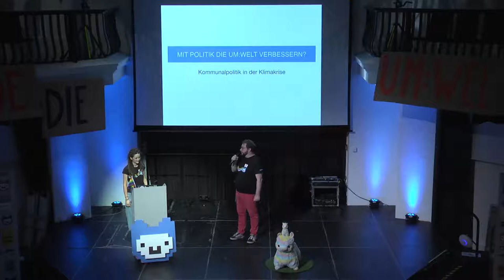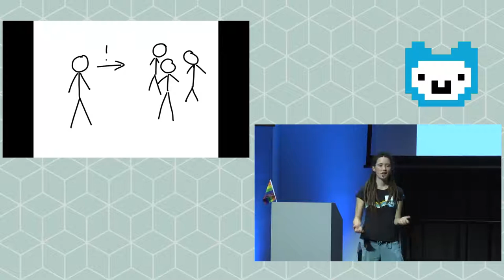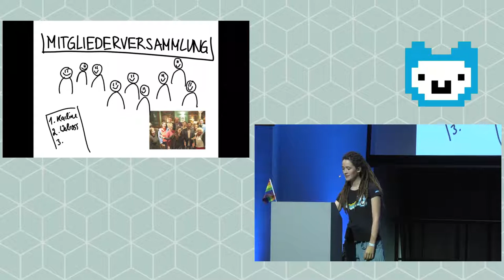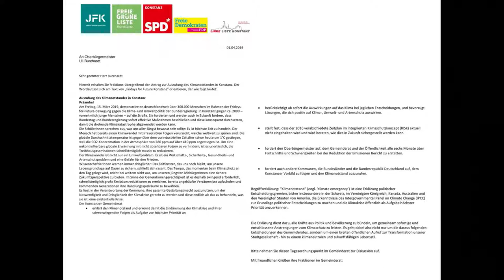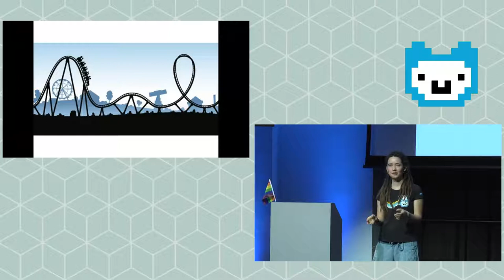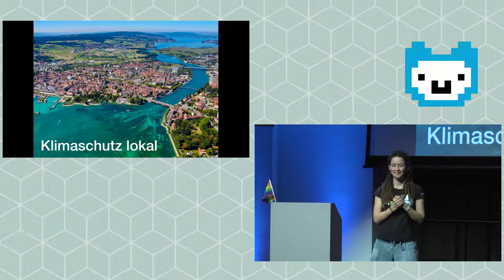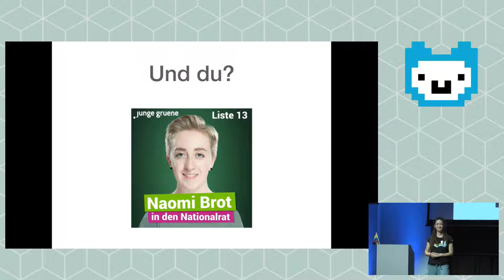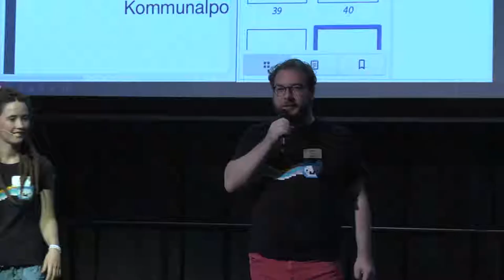Nina Röckelein: Mit Politik die Um:welt verbessern? (Lightning Talk Jugend hackt Berlin 2019)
Mit Politik die Um:welt verbessern? Kommunalpolitik in der Klimakrise

Dieses Jahr habe ich mich in ein neues Abenteuer begeben und für den Konstanzer Gemeinderat kandidiert. In diesem Talk will ich ein paar Fragen beantworten: Warum habe ich kandidiert? Was habe ich als junge Frau in der Politik erlebt? Was hat Kommunalpolitik mit Klimaschutz zu tun? Und warum brauchen wir mehr junge Menschen in politischen Ämtern?